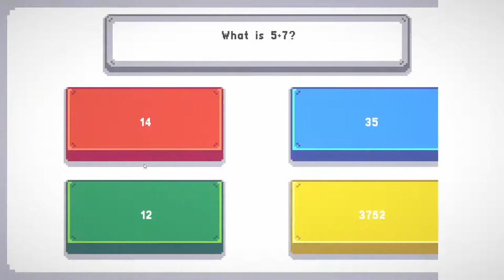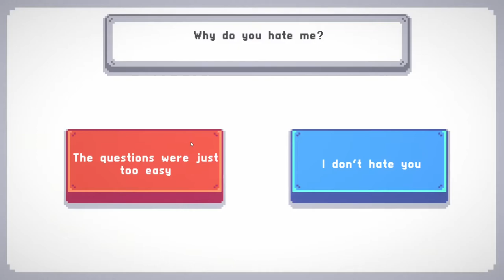Narrator used a Uno reverse card!!! | a Simple Survey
Comedy gold lmao
Sub and like plz I need food